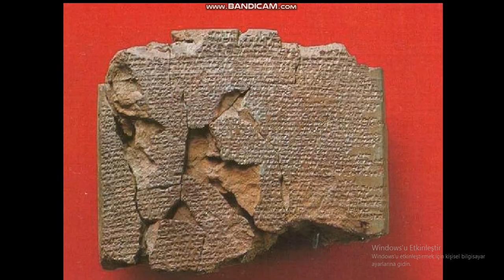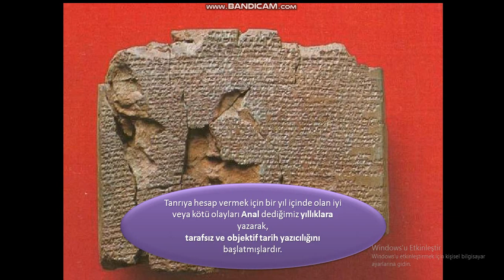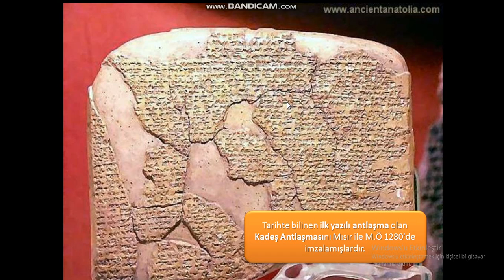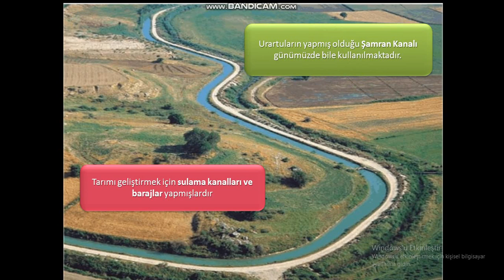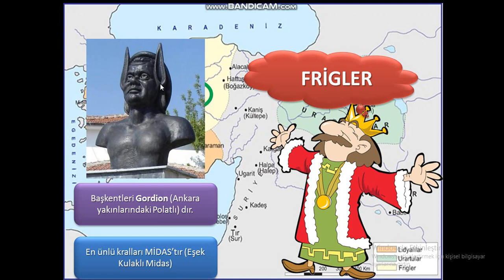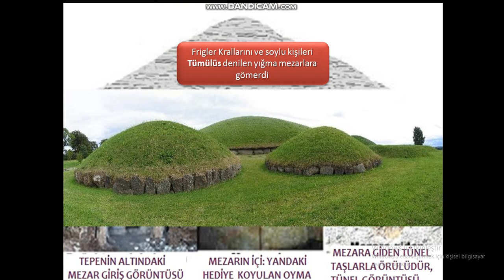5.SINIF SOSYAL BİLGİLER-ANADOLU UYGARLIKLARI